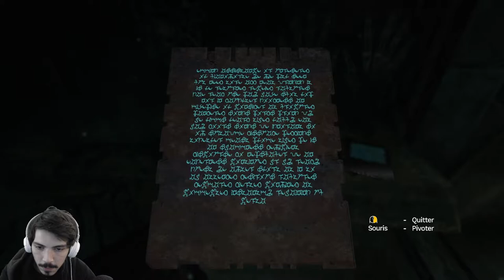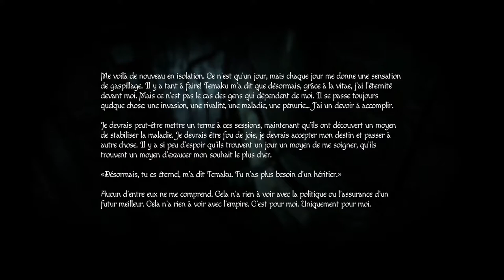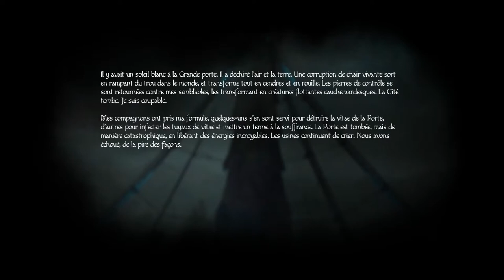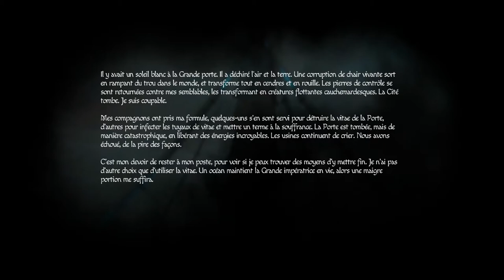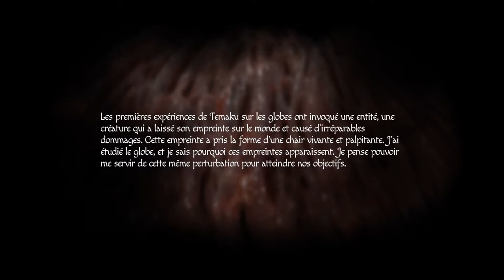LIEU MYSTÉRIEUX ! - Amnesia : Rebirth Épisode 6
On arrive dans une nouvelle zone des plus inquiétantes, non menant toujours plus loin dans les profondeurs
On va aussi commencer à apprendre différents éléments des plus intéressants :D